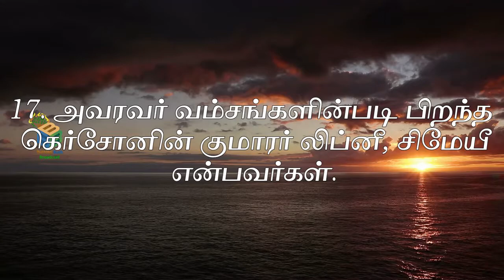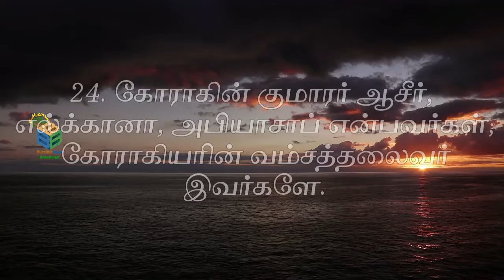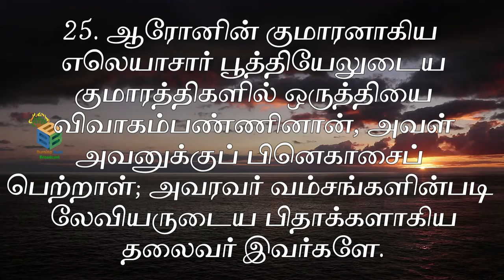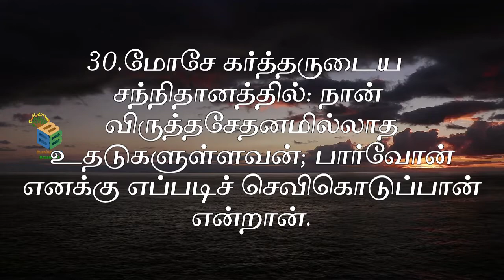யாத்திராகமம் 6 | Exodus 6 | Tamil audio bible | வேதாகமம்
Rendition
Design and Editing